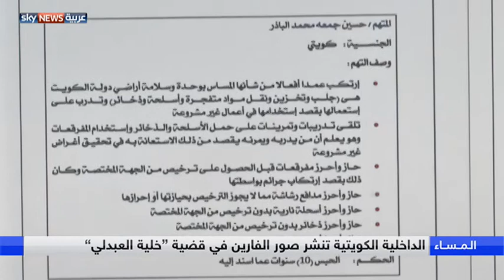تحت غطاء المنظمات الحقوقية.. تنظيم إرهابي في البحرين بدعم إيراني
تواصل إيران محاولاتها التدخل في الشؤون الداخلية لدول المنطقة، وخاصة دول الخليج، باستخدام أذرعها المختلفة، والتي تعمل على ضرب استقرار هذه الدول من خلال نشر الفوضى وتهديد الأمن. كان أخر هذه التدخلات التي كشفت عنها مملكة البحرين بعد ضبط جماعة إرهابية مدعومة من ميليشيا حزب الله اللبناني، كانت تستتر خلف نشاط حقوقي، بغية تنفيذ عمليات إرهابية في المنامة، ونشر الفوضى والعبث بأمن المملكة.